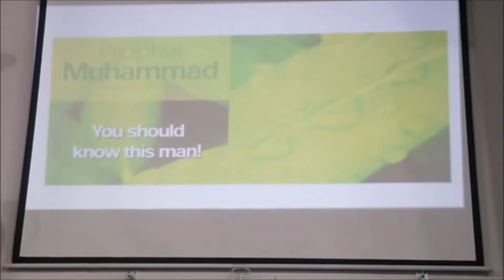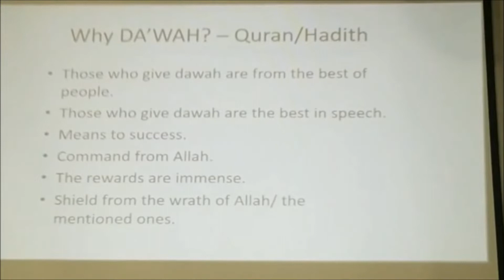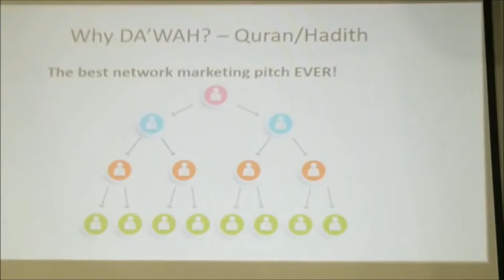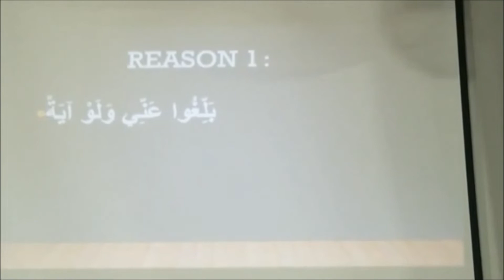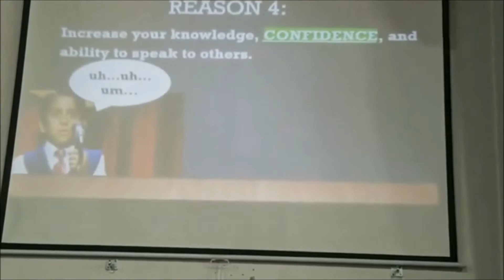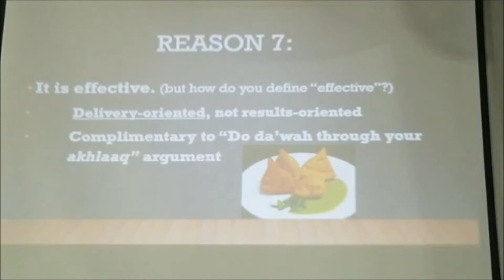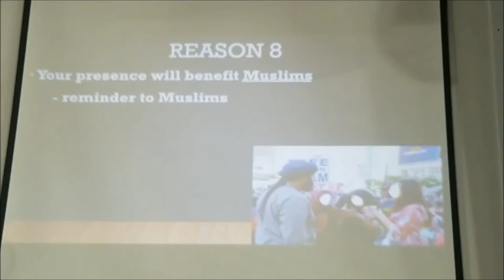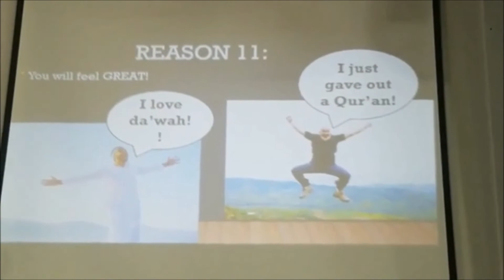Symposium: The Case For Street Dawah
"The Case For Street Dawah" symposium by Dawah Canada held on August 9, 2019.

0 to 1:58 - Introduction

1:58 to 6:05 - The Legacy of Prophet Muhammad (saaw) & Dawah

6:05 to 23:33 - The Importance of Dawah

23:33 to 55:25 - The Case For Street Dawah

55:25 to 01:09:19 - Q/A & Discussion

For more information on Street Dawah activities please contact Dawah Canada

*Like to read the Qur'an? You can read a good translation of it